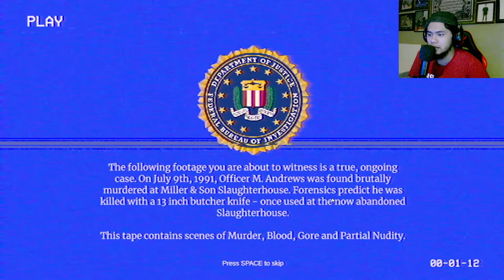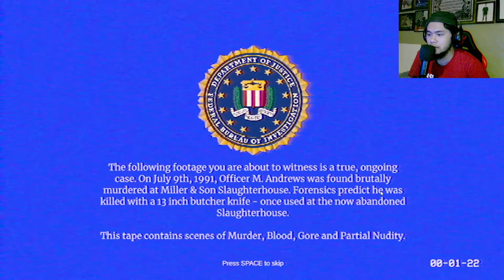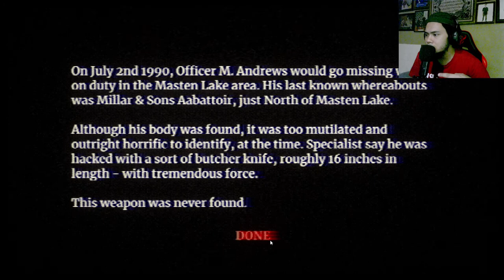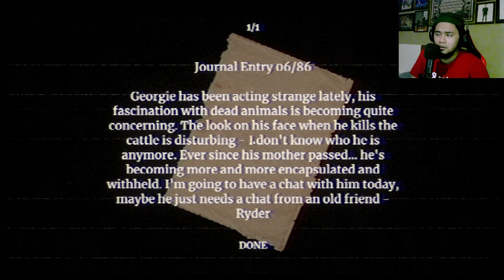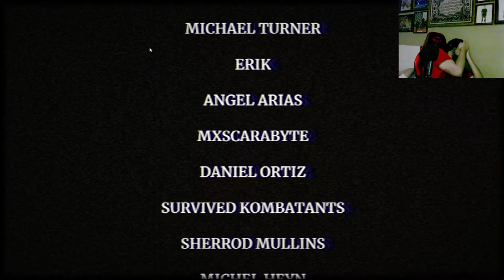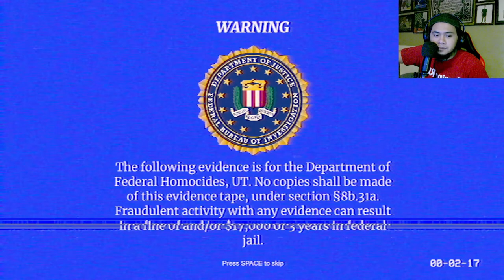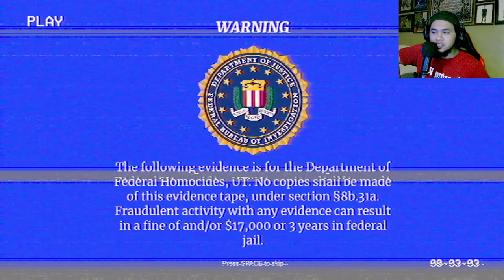PEMBUNUH GANAS KEMBALI MENGHANTUI!! - Lights Camera Slaughter (Malaysia)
lights camera slaughter malaysia gameplay